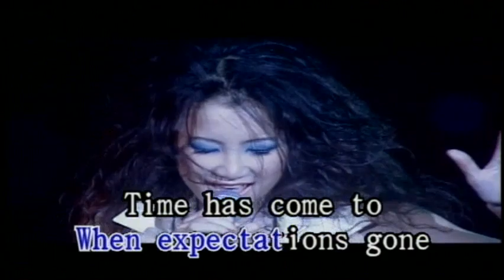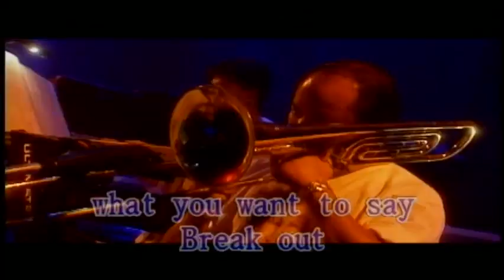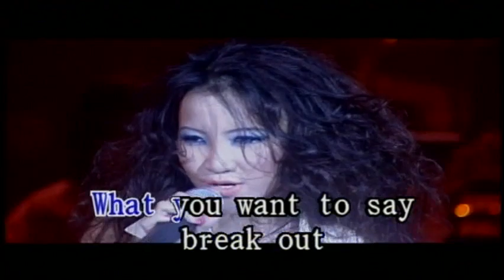李玟 - 現代流行工坊 01-19 BREAK OUT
Break Out

THE EXPLAINATION MAKES NO SENSE
WHEN EVERY ANSWERS WRONG
YOU'RE FIGHTING WITH LOST CONFIDENCE
WHEN EXPECTATIONS GONE
THE TIME HAS COME TO MAKE A BREAK
MOVE ON DON'T HESITATE
BREAK OUT DON'T START DO WOW
AND NOW YOU FIND A BREAK TO MAKE IT LAST
YOU'VE GOT TO FIND A WAY SAY
WHAT YOU WANT TO SAY 　 BREAK OUT
THE SITUATIONS NEVER CHANGE
TOMORROW LOOKS UNSURE
BELIEVE YOU'RE DESTINATE TO PAIN
WHAT ARE YOU WAITING FOR
BREAL OUT DON'T HESITATE
SOME PEOPLE STOP AT NOTHING
IF YOU'RE SEARCHING FOR SOMETHING
BREAK OUT FOR LOW 　 SHUT DOWN FOR MORE
BREAK OUT AND SHUT DOWN IN THE HOUR 　 BREAK OUT